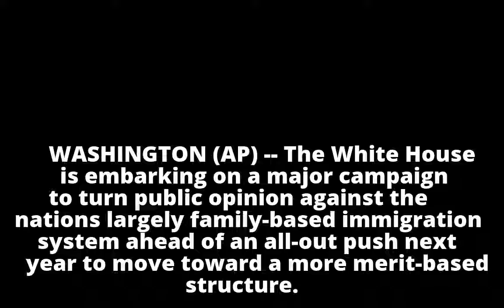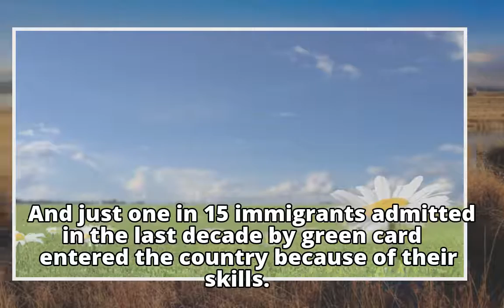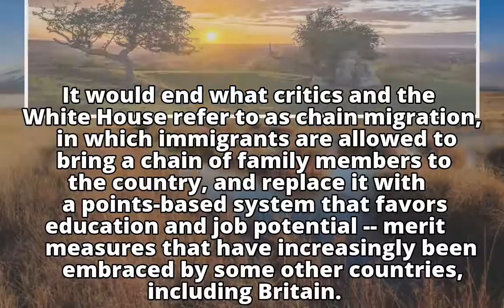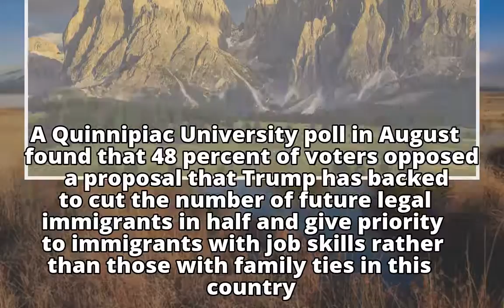White House aims to shift public opinion to favor merit-based immigration